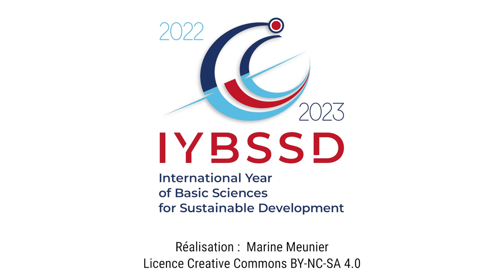Jose Miguel Espinosa - International Astronomical Union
Jose Miguel Espinosa is the Secretary General of the International Astronomical Union, which is a member of the Steering Committee of the International Year of Basic Sciences for Sustainable Development. He explains how astronomy can help to progress toward the Sustainable Development Goals.